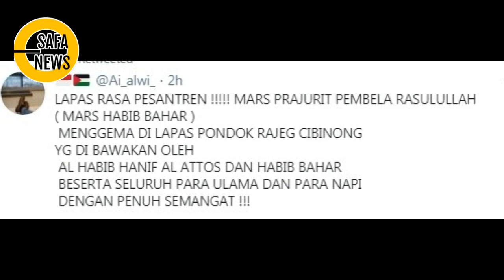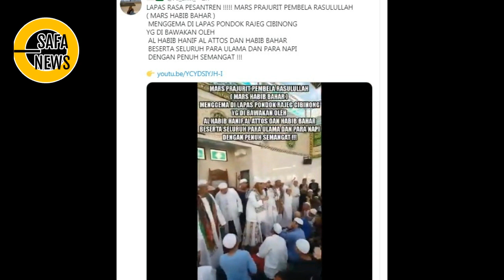BANGKITNYA ISLAM DARI "LUBANG SEMUT" YANG AKAN MENGGUNCANG DUNIA